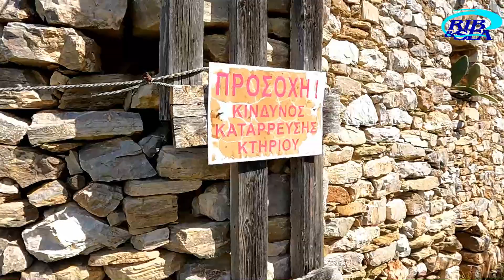ΒΆΘΕΙΑ. ΠΟΣΟ ΘΛΙΒΕΡΟΣ ΚΑΙ ΟΜΟΡΦΟΣ ΜΑΖΙ ΜΠΟΡΕΙ ΝΑ ΕΙΝΑΙ ΕΝΑΣ ΕΓΚΑΤΑΛΕΛΕΙΜΜΕΝΟΣ ΟΙΚΙΣΜΟΣ;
Η Βάθεια είναι ένας παραδοσιακός εγκαταλελειμμένος οικισμός που βρίσκεται στο νοτιοδυτικό άκρο της Λακωνίας, κοντά στην Αρεόπολη και τον Γερολιμένα. Στην απογραφή του 2011 καταγράφηκαν 6 μόνο κάτοικοι, 212 άτομα γύρω στο 1700, ενώ το 1829 ο πληθυσμός ήταν 330 άτομα και παρέμεινε σε μεγάλο βαθμό σταθερός μέχρι τον Β΄ Παγκόσμιο Πόλεμο.
Μετά τον Β΄ Παγκόσμιο Πόλεμο το χωριό σε μεγάλο βαθμό ερημώνει και ο πληθυσμός του μειώνεται σε μερικές δεκάδες κατοίκους. Το 1975 ο ΕΟΤ ανέλαβε τη τουριστική αξιοποίηση της Βάθειας και μέχρι το 1977 είχε αγοράσει 35 κτίρια  του οικισμού με 11ετή συμβόλαια, όμως μέχρι το 1998 είχαν αποκατασταθεί μόνο 14 από αυτά και το 2003 τα υπόλοιπα επιστράφηκαν στους ιδιοκτήτες τους με καταβολή αποζημίωσης.